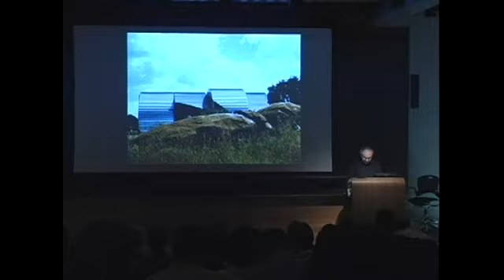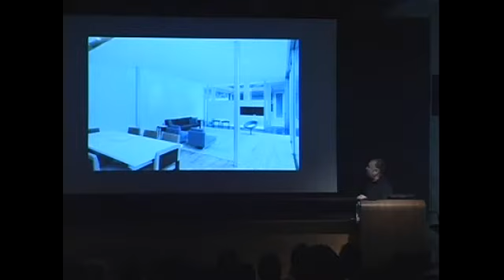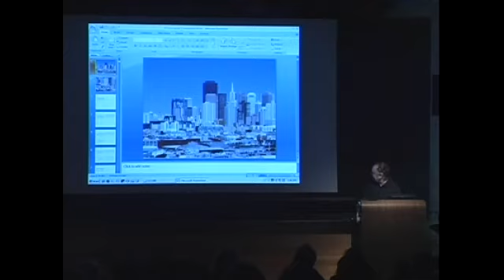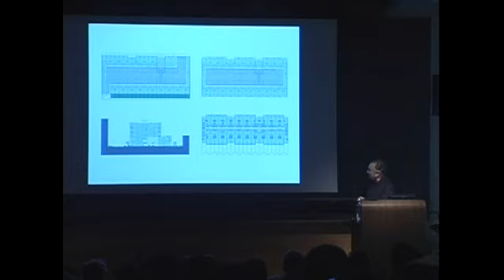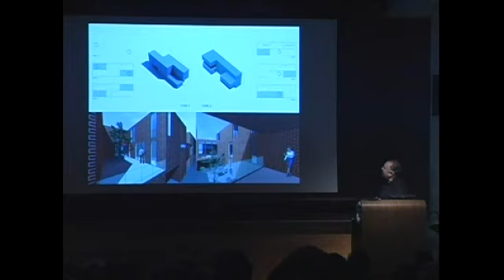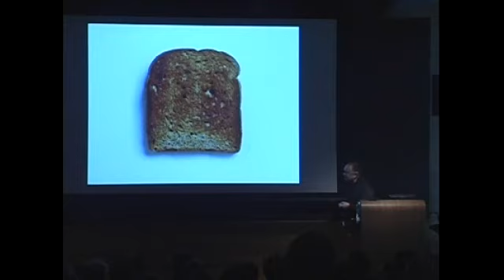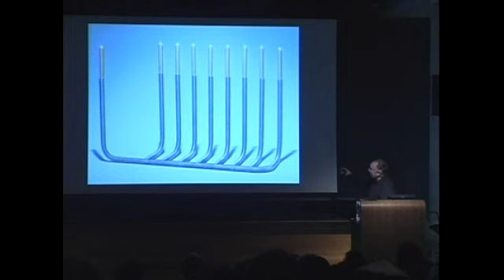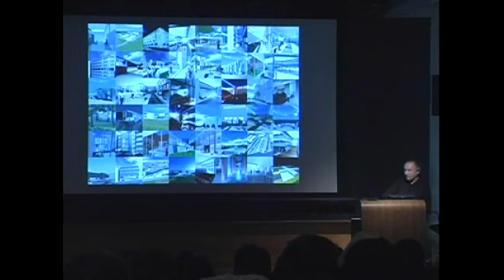Stanley Saitowitz: "Frameworks"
Architecture Fall 2008 Lecture Series - November 4, 2008 at Slocum Hall. Visiting critic Stanley Saitowitz received his B.Arch at the University of Witwatersrand  in South Africa and his M.Arch at U.C., Berkeley in 1977. He is  Emeritus Professor of Architecture at U.C., Berkeley  and  has taught at numerous schools. He has given more than 200 public lectures in the U.S. and abroad. Together with Stanley Saitowitz/Natoma Architects Inc., he has completed and received national/international recognition for numerous buildings and projects  Amongst many awards, the Transvaal House was declared a National Monument by the Monuments Council in South Africa in 1997, the New England Holocaust Memorial received the Henry Bacon Medal in 1998, and in 2006 he was a finalist for the Smithsonian Cooper Hewitt National Design Award.